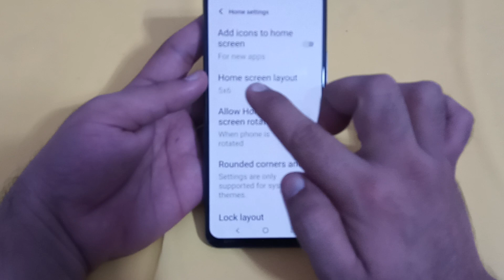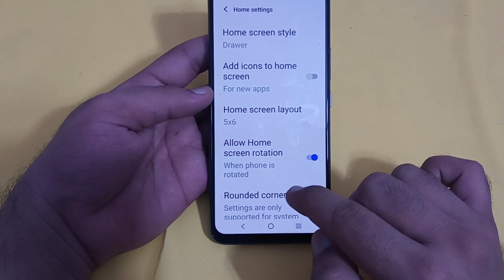IQOO 9SE home screen rotation, IQOO 9SE mein home screen rotation enable Karen